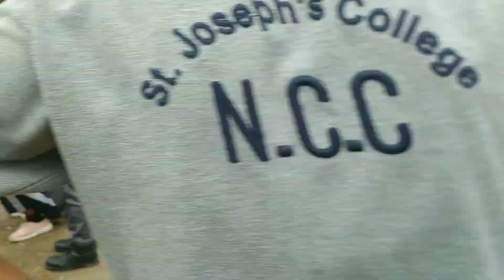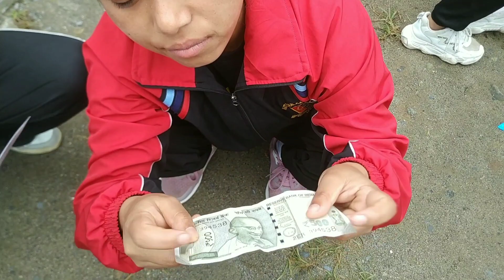NCC camp at Sikkim 📌//OT training 💪//@rekhatamang7502